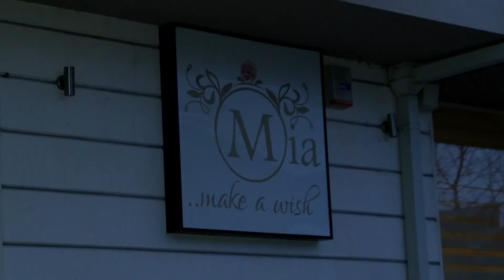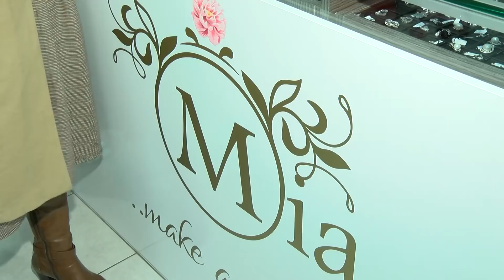NAŠA TV | MIA MAKE A WISH